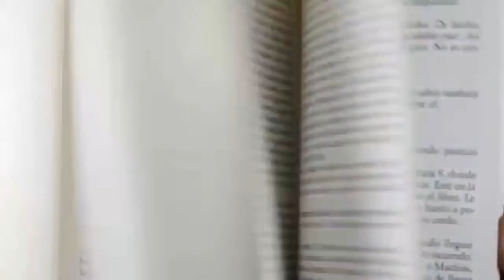अगर पढ़ना चाहते हैं तो अपने आप को बदलना होगा || study motivation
Study motivation speech
इस वीडियो में आपको पढ़ने के लिए मोटिवेशन दिया गया है यह वीडियो काफी अच्छी मोटिवेशन है या वीडियो को पड़ने पर मजबूर कर देगी यह वीडियो देखने के बाद आप जिंदगी में कभी हार नहीं मानेंगे यह वीडियो आपको पड़ने पर मजबूर कर देगी यह वीडियो आपकी जिंदगी बदल के रख देगी यह वीडियो से आपको बहुत कुछ सीखने को मिलेगा इस वीडियो का एक ही देश है ज्यादा से ज्यादा लोग पड़े हैं और बड़े
yha motivation video hai es video me apko study motivation video diya gya hai yha video apko padhne per mazbor kar degyi es video se apki Zindgi badlya gygyi yha video study tips motivation Diya gya hai yha video apki life change kar degi

 Motivational video
My YouTube Family happy
Motivation video
My channel name = Dil ke baat motivate
Ye channel aab sab hamere YouTube Family ke liye hai me chatha hu mere family ka jo sapna hai bagwan pura Kare
Aur unhe happy rakhe
Es channel ka banane ka matlb hai aap sab kabi demotivated na Ho aur hamesa happy Ho
Kabi apne sapne ko nha bule
Thanks all family
Video search type
Motivational_video Dil_ke_baat_motivtate
Social media follow me my family
Istragram =

My YouTube video tittle
1 = padane ka shi samye
2= padye kase Kare
3 = grib hai padye kase Kare
4  = pasie kase kamye padye ke sath

Thanks all my family
Thanks all family support ke liye dil se 🙏
Thanks for Video wacting
Yese he video dekne ke liye Dil ke baat motivate channel